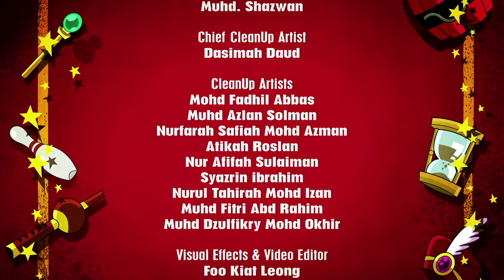Harry and Bunnie Compilation Part 6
Check out the sixth episode of our compilation series! We will upload a new compilation bi-weekly right here on this channel. Today we have A Day At The Gym, The Invisible Hoodie and Treasure Island.